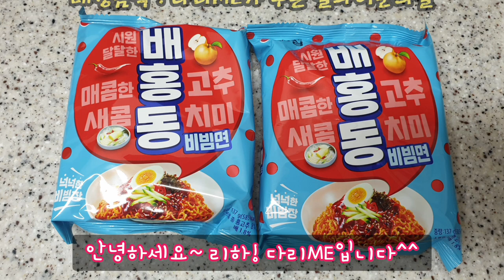배홍동 비빔면 유재석라면 먹방 농심 신제품 리뷰 현실부부 면치기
아직 이름이 익숙하지는 않지만 유재석라면으로 유명해고 있죠🤩🤩🤩
현실부부도 먹어봤습니다😋😋😋 과연 배홍동맛은 어떨까요?🤔🤔🤔